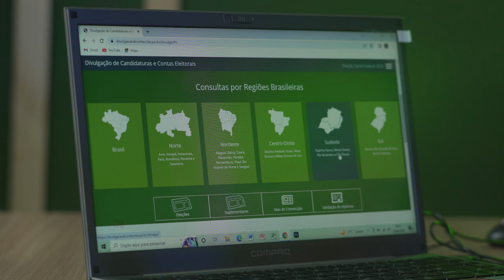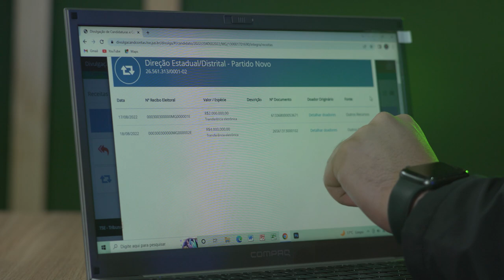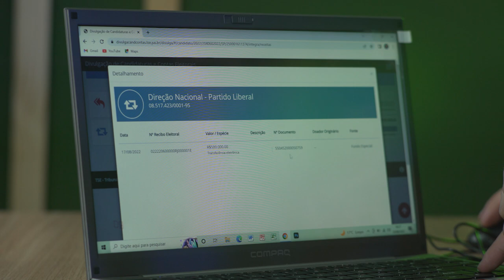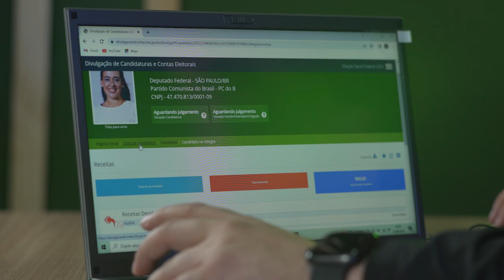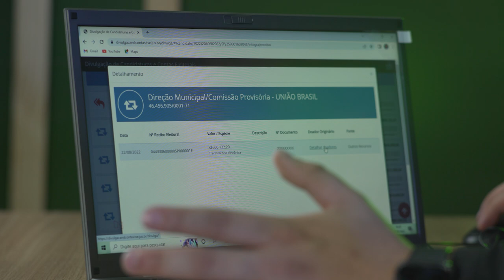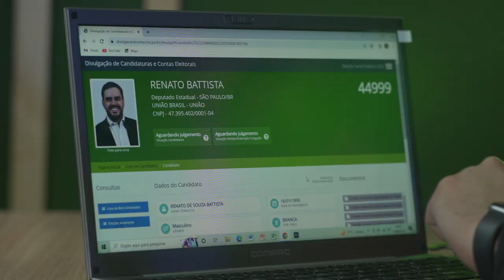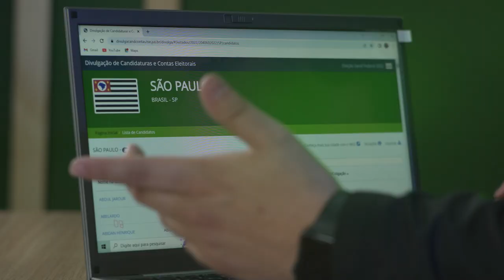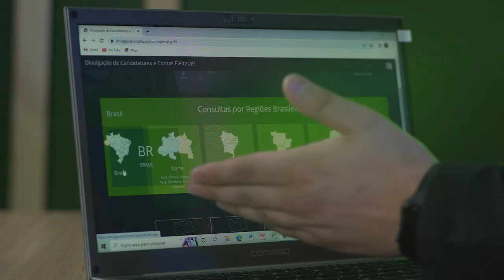RESOLVI USAR FUNDÃO ELEITORAL